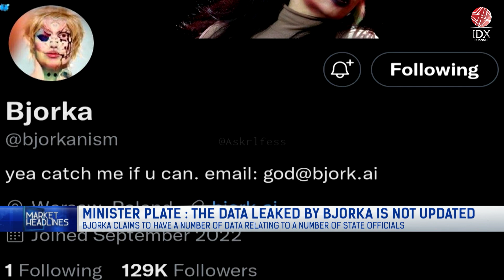Minister Johnny G Plate: The Data Leaked by Bjorka is Not Update | IMARKET HEALINES 14/09/2022